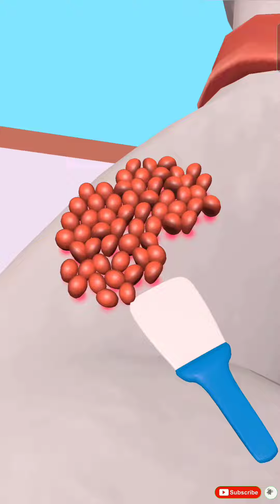Parasite Cleaner: in New Level iOS,Android Gameplay Update Mobile Games Walkthrough SJHZBQWY26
Parasite Cleaner: in New Level iOS,Android Gameplay Update Trailer Mobile Games Walkthrough SJHZBQWY26